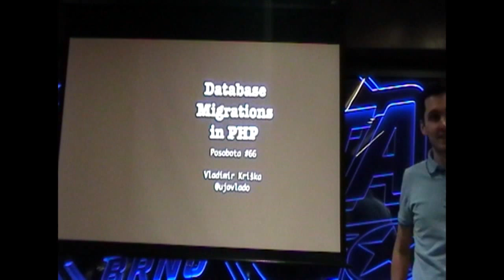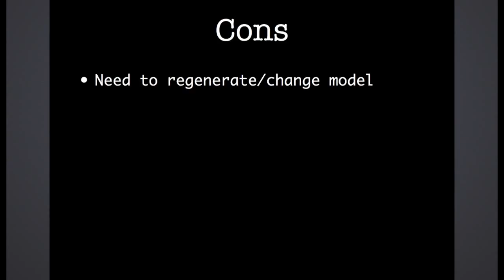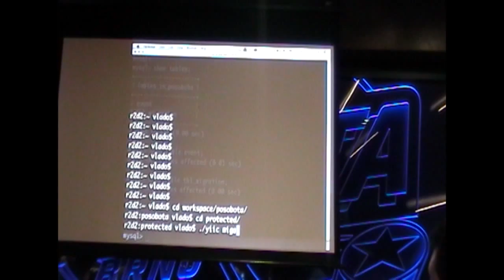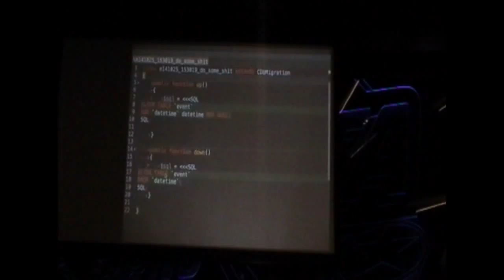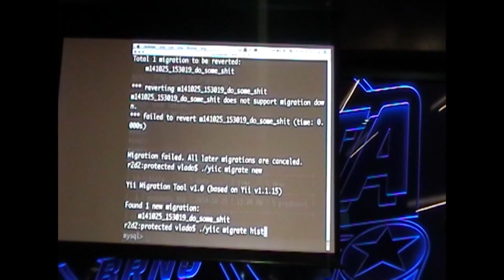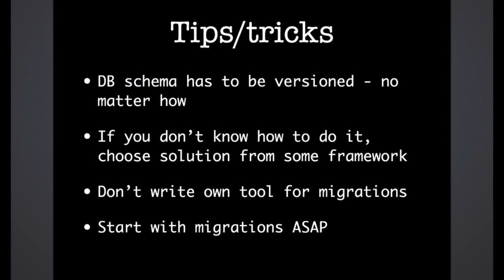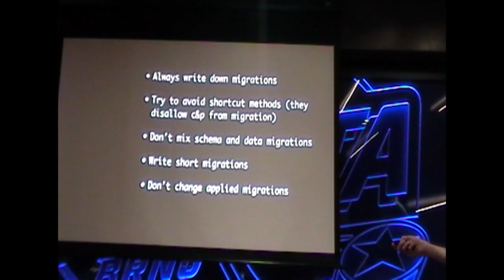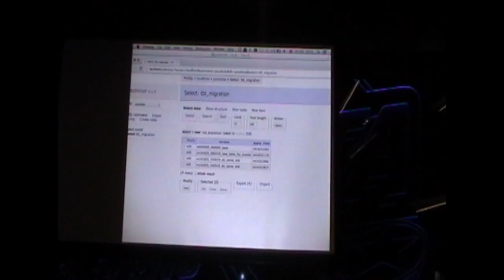Vladimír Kriška - Database migrations in PHP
Úvod do problematiky verzování databází. Jak začít a hlavně proč je to důležité.